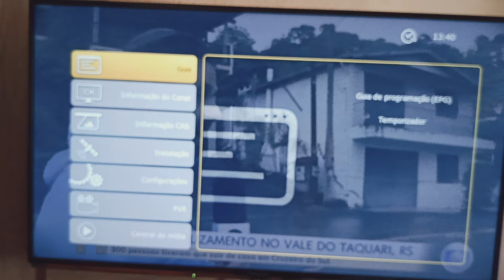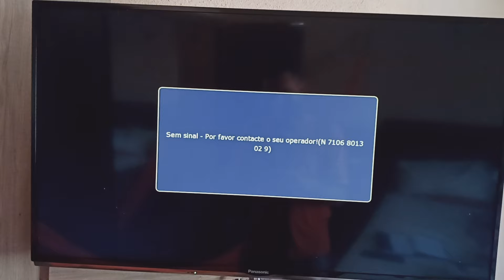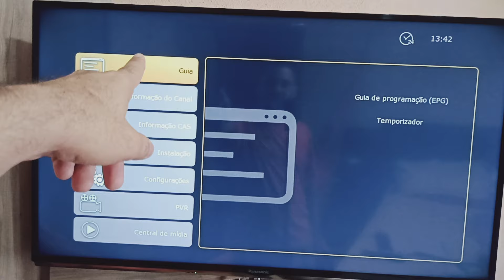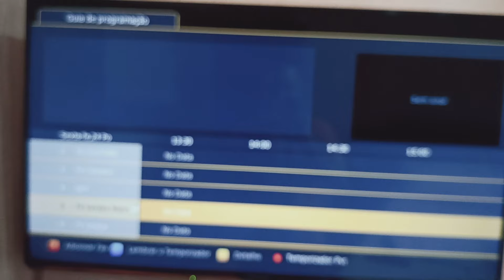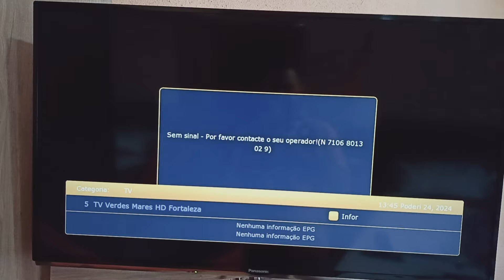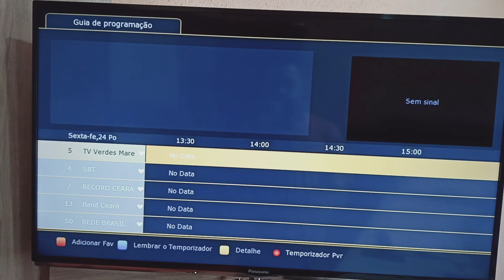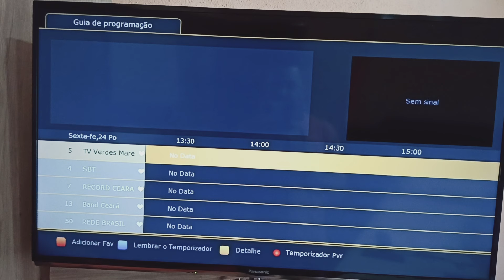Favoritando Canais No Receptor SDMC